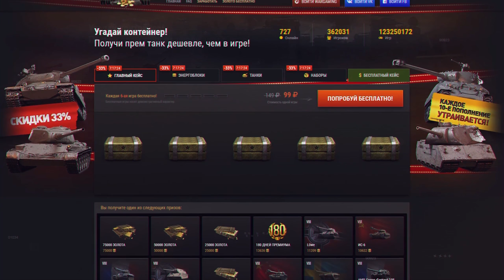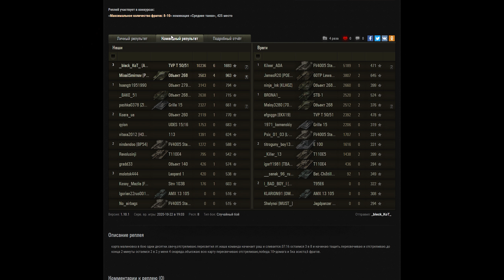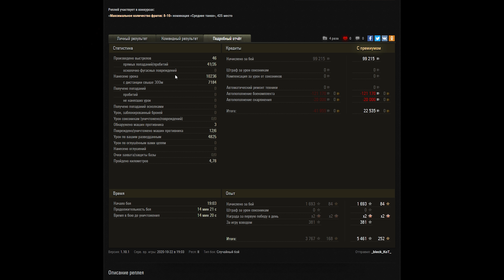СРОЧНО КОПИ ЧЕРТЕЖИ, ОБМЕН ЧЕРТЕЖЕЙ ВОТ НА ИМБУ - КОМПЕНСАЦИЯ WOT 2020 ПОДАРКИ world of tanks 1.10.1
Как получить 22 набор Twitch Prime «Королева Мэйв» (Queen Maeve Kit) World of Tanks.